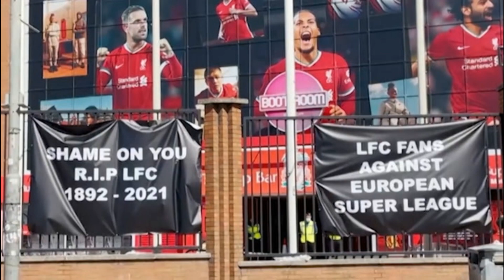RIP FOOTBALL 1863-2021